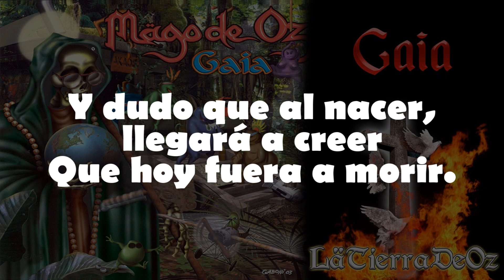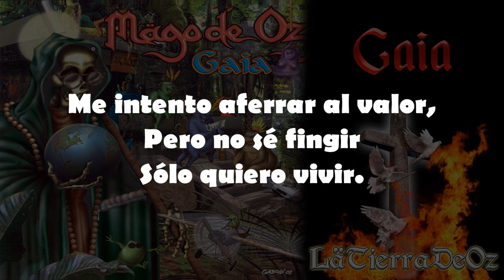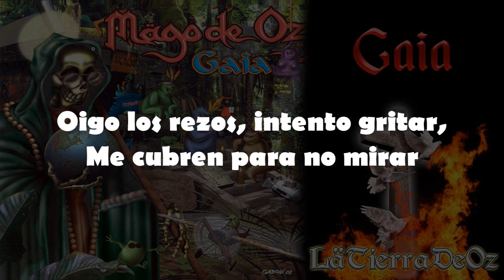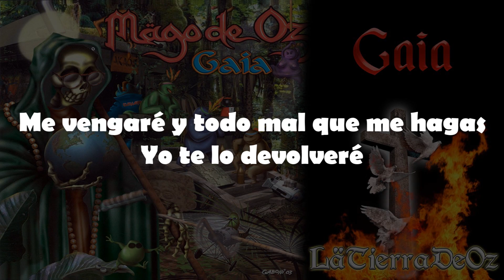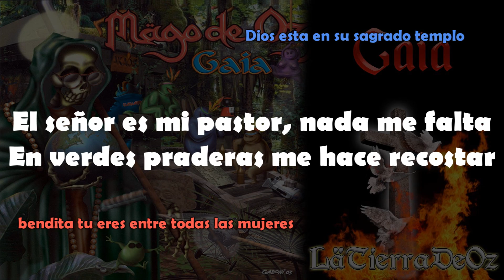Mägo de Oz - Gaia (Con Letra)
Canción número 2 del álbum Gaia (2003) de Mägo de Oz.

➖➖➖➖LETRA➖➖➖➖

Hay veces que no sé,
Si exprimir el sol
Para sentir calor

Y dudo que al nacer,
Llegará a creer
Que hoy fuera a morir.

Na-ra-na-na-na-na-ra-na-ra-na-na
Na-ra-na-na-na-na-ra-na.

Na-ra-na-na-na-na-ra-na-ra-na-na
Na-ra-na-na-na-na-ra-na
Oooooooooohhhhhhh.

Intento comprender,
El porqué de esta decisión
Si yo jamás odié
Me intento aferrar al valor,
Pero no sé fingir
Sólo quiero vivir.

¿Dónde se vende algo de compasión?
Para saciar mi soledad
¿Dónde trafican con sueños de amor?
Pues quiero esta angustia dormir.

Recuerdo el día en que mi libertad
No tenía precio ni fin
En cambio hoy daba hasta la eternidad
Por ver mañana el sol salir.

Me vengaré y todo mal que me hagas
Yo te lo devolveré
El hombre nunca fue dueño de Gaia
Es justamente al revés.

Oigo unos pasos, se quiebra mi voz
Sé que vienen a por mí
Y un sacerdote en nombre de dios
Pregunta: ¿quieres confesión?

Confieso que amé y creía en Dios
De los pobres, justo y moral
Confieso que en la silla
Donde he de morir
Mi alma renacerá.

Toda mi vida desfila ante mí,
Tantos sueños por cumplir
No tengas miedo, no llores por mí,
Siempre estaré junto a ti.

Oigo los rezos, intento gritar,
Me cubren para no mirar
A los ojos de una cruel humanidad,
La muerte se excita, es el fin.

En verdes praderas me hace recostar
Me conduce hacia fuentes tranquilas
Y repara mis fuerzas.

Me guía por el sendero justo
Por el honor de su nombre
Aunque camine por cañuelas oscuras
Nada temeré, porque Tú vas conmigo

Tu vara y tu cayado es su sangre
Preparas ante mí una mesa,
Enfrente de mis enemigos
Me unges mi cabeza con perfume.
Y mi copa rebosará

Tu bondad y tu misericordia
Me acompañan en
Por años, y años.

Aunque camine por canuelas oscuras

¡¡¡¡Noooooo!
Creador: LäTierraDeOz
Creador de la obra de arte: Mägo de Oz
CANCIÓN: Gaia - Gaia (2003)